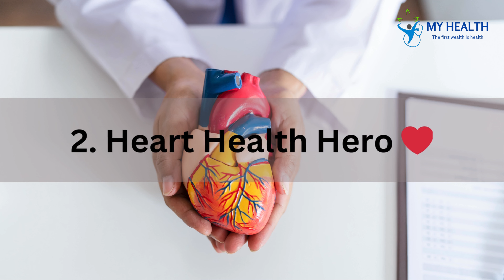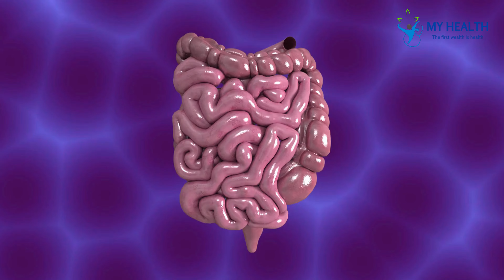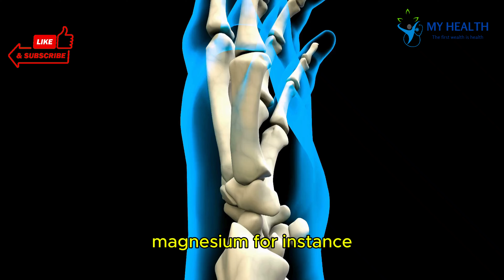5 Genius Ways Walnuts Can Improve Your Health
**Title:** 5 Genius Ways Walnuts Can Improve Your Health! 🧠💪❤️

**Description:**

Ever wondered why walnuts are often called a “superfood”? In today’s video, we’re diving into five powerful ways these nutrient-packed nuts can boost your health! Whether you’re aiming to improve your brain function, support your heart, or even strengthen your bones, walnuts are a simple, tasty addition to your diet with big benefits. Let’s crack open the facts and discover why you might want to make walnuts a daily habit!

1. **Brain Health** 🧠 – Walnuts are rich in omega-3 fatty acids, particularly ALA, which helps protect your brain and supports memory. Just a handful a day could make a difference in your cognitive function and brain health!

2. **Heart Health** ❤️ – Discover how walnuts work to lower “bad” LDL cholesterol and reduce inflammation, helping to support a healthier heart and potentially lower the risk of cardiovascular issues.

3. **Weight Management** 🥗 – Did you know walnuts can help curb cravings? Packed with fiber and protein, they’re a filling snack that keeps you satisfied and can help manage your weight goals.

4. **Gut Health** 🌱 – Walnuts are also a friend to your gut. They help promote beneficial gut bacteria, which supports digestion, immunity, and overall well-being.

5. **Bone Strength** 🦴 – With minerals like magnesium and phosphorus, walnuts give your bones the nutrients they need to stay strong, especially as you age.

Not only are walnuts a tasty and easy snack, but they also bring a world of health benefits to your daily routine! Learn how adding a handful of these nutrient-dense nuts can support various aspects of your health and well-being. If you’re curious about practical ways to stay healthy, naturally, you’ll love this video!